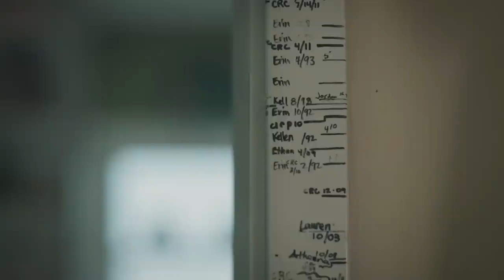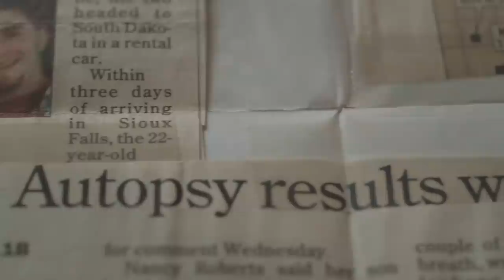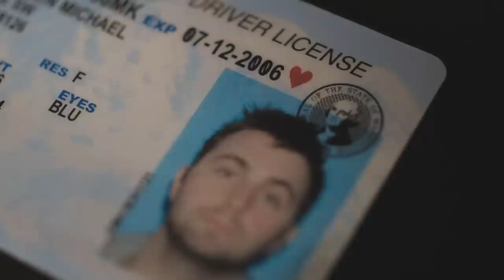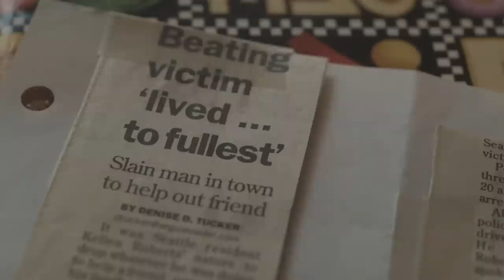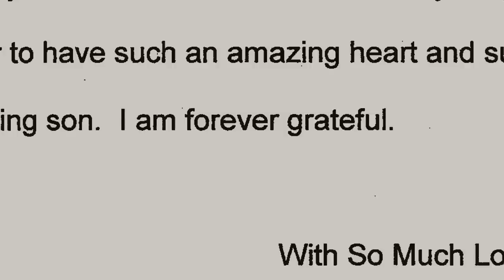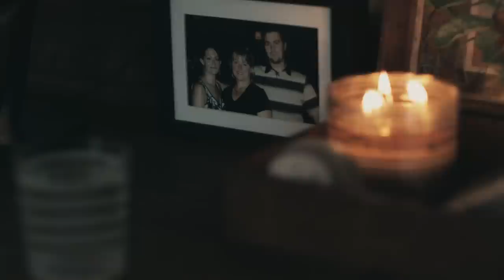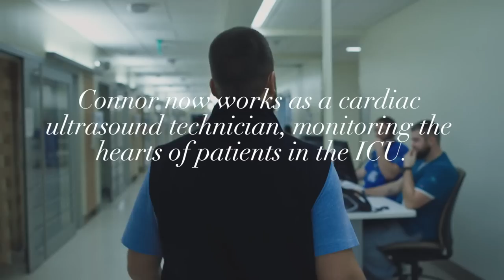Finding Love After a Heart Transplant | A Strong Beat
Erin Roberts thought her world had ended when her brother Kellen died suddenly at 22. His organs were donated—and Connor Rabinowitz received his heart in a transplant. After Erin and Connor met, what unfolded was a love story that no one could have anticipated.

Producer, Director, Editor: Dan Addelson
Producer: Nate Barr - Curator Pictures
Camera: Brian Frank
Colorist: Andrew Francis - Sixteen19
Original Music: David Irelan
Assistant Editors: Amanda Tuttle, Rachel Penner
Sound Mixer: Ryan Villareal
Title Illustration: Jeremy Lynch

Archive footage courtesy of Fox 9 KMSP